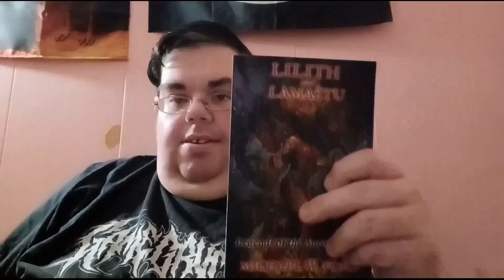Lilith: The Journey Begins.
Welcome back. Long story short, I'll be working with Lilith alongside my already established patrons.

☠WARNING ☠

Mad Magician Karos WILL NOT BE HELD LEGALLY RESPONSIBLE THE MISUSE OF THE INFORMATION ON THIS CHANNEL. THE INFORMATION ON THIS CHANNEL IS FOR EDUCATIONAL AND ENTERTAINMENT PURPOSES ONLY. PRACTICE RESPONSIBLY AND AT YOUR OWN RISK!